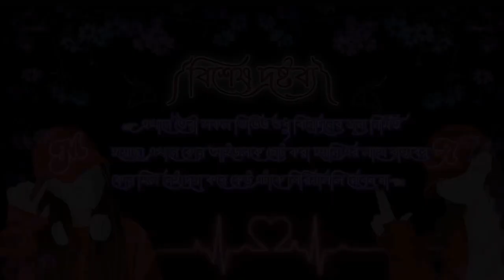💋☛এক🔥রোখা☚💋℘ɑׁׅꭈׁׅtׁׅ ➺22💫imaginationofbtsworld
⫷একরোখা 🥵🔥💋⫸

All videos made here are made for entertainment only. Please don't take these fictional characters of yours seriously here. No idols are belittled or humiliated here. It has nothing to do with reality. If you don't like the video then stop watching all these fake videos and please leave the video😘❣️imaginationofbtsworld
Taekook love story গ্ৰামের মেয়ে পর্ব ১ ❤️💜❤🌍